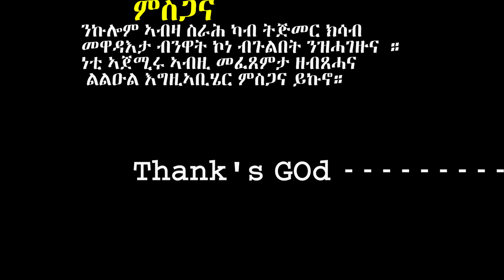New Eritrean Movie Dima - ድማ | Dima - Eritrean Film Full Movie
New Eritrean Movie Dima  - Full Movie - ድማ | Dima  - Eritrean Film Full Movie